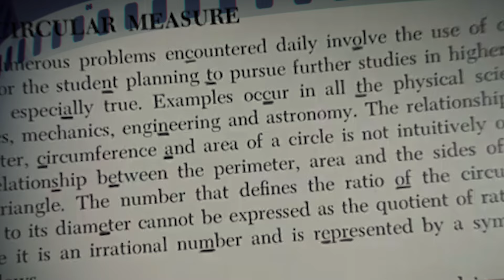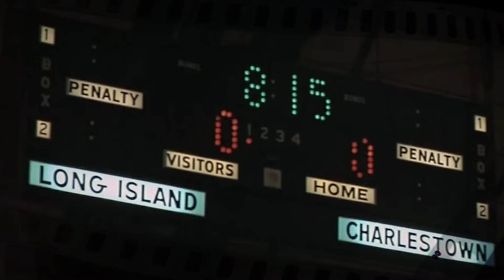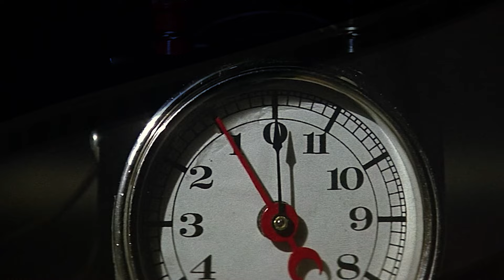Paul Newman protagoniza el cine de AC PRINCIPADO TV | 𝗢𝗩𝗜𝗘𝗗𝗢 𝗜𝗡𝗙𝗢𝗥𝗠𝗔 11/01/24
Estrenamos ciclo de cine dedicado a una de las estrellas más brillantes de Hollywood: Paul Newman. Un total de veinte películas que se irán estrenando todos los viernes a las 15:30 y domingos a las 22:00.
¡Un ciclo que no os podéis perder!